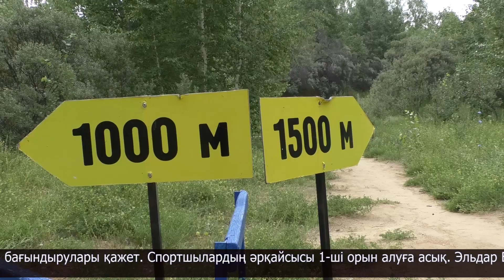Петропавлда жазғы биатлоннан ел чемпионаты бастау алды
Облыс орталығында сенбі күні ҚР жазғы чемпионатының ашылуы өтті. Мұнда жеткіншектер 2 жас санаты бойынша бақ сынайды: 15 пен 17 және 18 бен 19 жас аралықтары. Додаға еліміздің 8 облысынан сайдың тасындай іріктелген 200-ден астам спортшы қатыспақ.